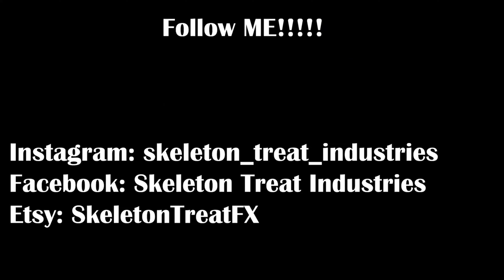Magazine - $uicideBoy$ (Drum Improvisation)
!!!CHECK OUT!!!